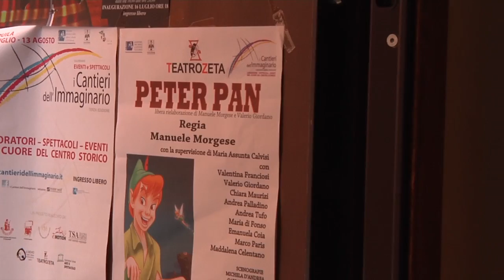Peter Pan - I Cantieri dell'Immaginario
La magia di Peter Pan incanta il pubblico aquilano, composto da moltissimi bambini, nello spettacolo proposto da TeatroZeta per i Cantieri dell'Immaginario a Palazzetto dei Nobili. Un grande classico liberamente reinterpretato da Mnuele Morgese che ha firmato la regia della produzione e Valerio Giordano. L'Aquila come l'isola che non c'e': un posto dove si puo' ancora sognare e far uscire la creativita'.  Interviste di Daniela Rosone, riprese e montaggio a cura di Giovanni Sfarra.